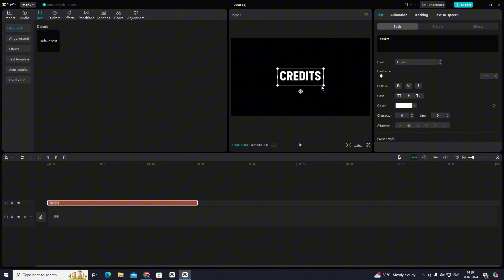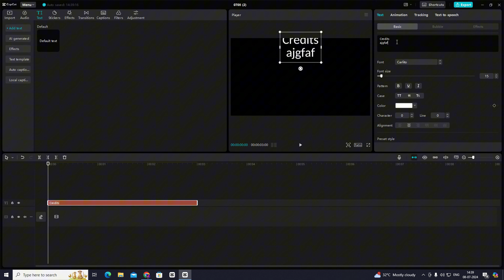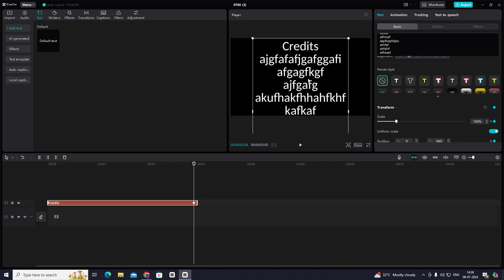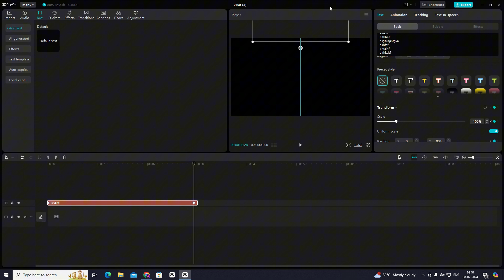How To Make Scrolling Credits In Capcut In 1 Min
Here’s how to create  Scrolling Credits using capcut